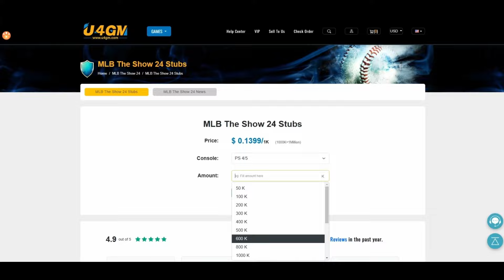Es difícil no ser ROMANTICO sobre el béisbol || MLB THE SHOW 24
➤ Debuts de Kris Bryant en Ranked.